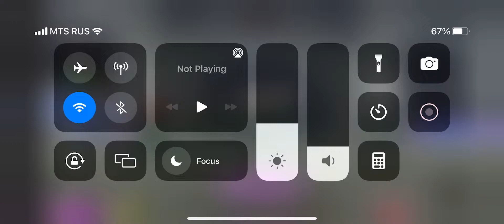Roblox - iPhone 13 Pro Max Test Gameplay Walkthrough Android / iOS ! Best games Action #2 Squid Game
Roblox - iPhone 13 Pro Max Test Gameplay Walkthrough Android / iOS ! Best games Action #2 Squid Game, By the way, this map is based on the series Squid Game Season 2 is coming out soon

Roblox is a mobile game